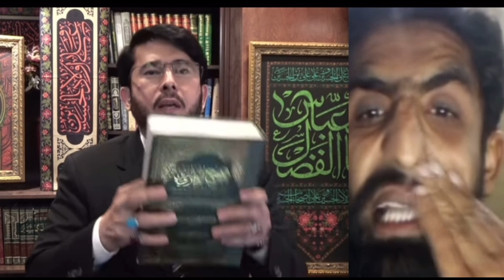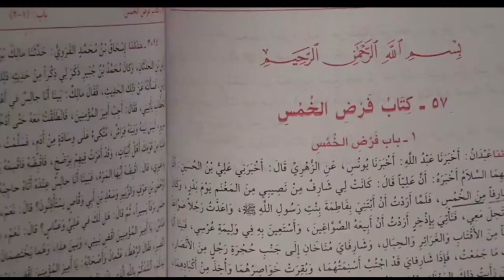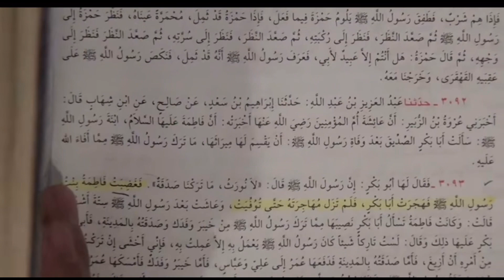Ahl e Bait Ka Dushman Kon Hai? l Dushman e Ahl e Bait Sahih Bukhari Se Sabit l Hassan Allahyari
To Support Allahyari:
©️ / allahyari

Short Clips Channel: / @allahyariclips
Shia Sunni Ilmi Debate | Hassan Allahyari urdu | Ahl e Bait Ka Dushman Kon?